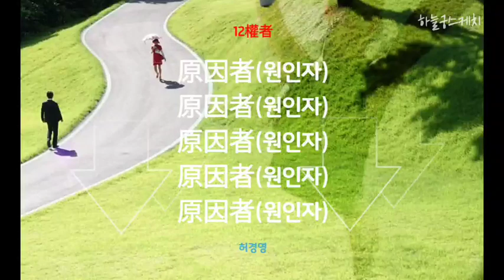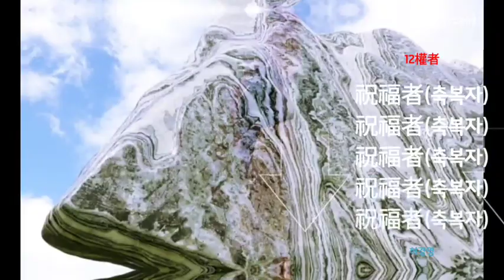허경영은 왜? 신인인가? 사진 김영희, 영상 김경현